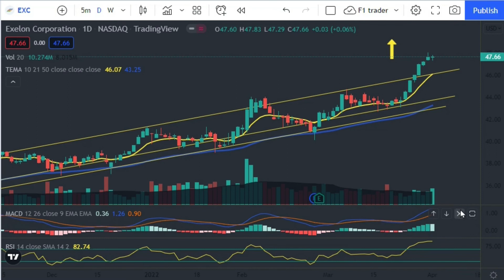EXC(Exelon Corporation ) US Market stocks review April 03, 2022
EXC(Exelon Corporation ) US Market April 03, 2022

Hey 👋 - download GOTRADE
 to invest as little as $1 in any US stock on an easy to use, commission-free platform. Get $2 in free stock using this link:

Attribution:
Logo:  MaxEsperanto
Thumbnail:  Canva